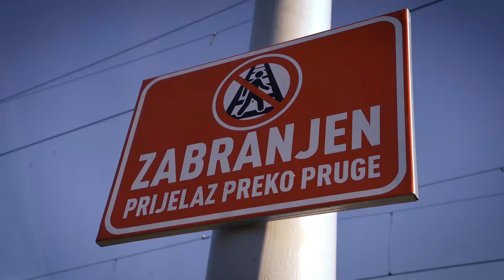Ima li budnih osim nas? izaberi život!